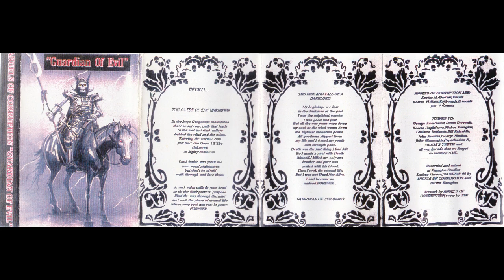Angels of Corruption (Grc) Guardian of Evil (Demo, 1998) Black Metal Greece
ANGELS OF CORRUPTION - Guardian of Evil (Demo, 1998)

Black Metal from Larissa (Thessaly).

For more info on ANGELS OF CORRUPTION, feel free to visit their band page on Hellenic Steel Archives:

01. Intro... (00:00)
02. The Gates of the Unknown (00:29)
03. The Rise and Fall of a Darklord (05:25)
04. Guardian of Evil (instrumental) (11:48)

In case you're the original creator of this work and don't like us to share it here, please get in contact and we'll sort it out.